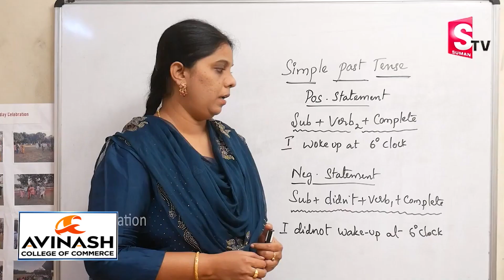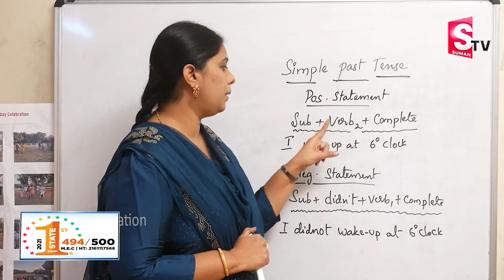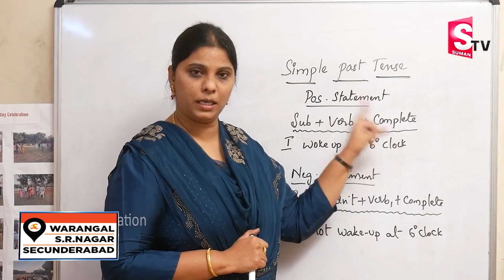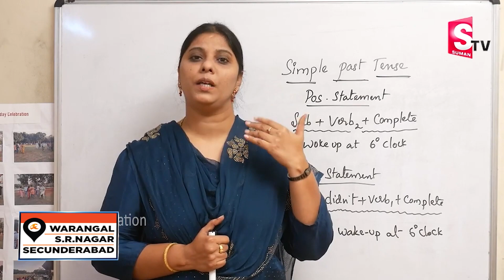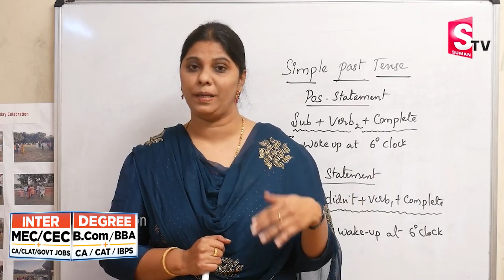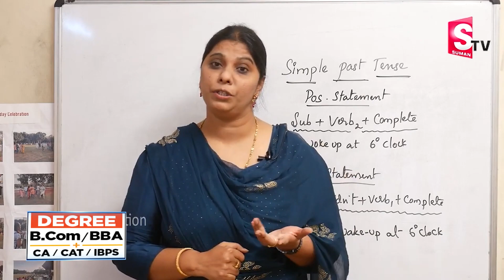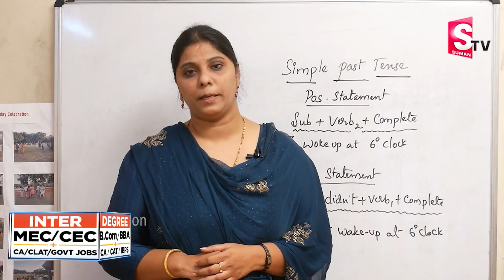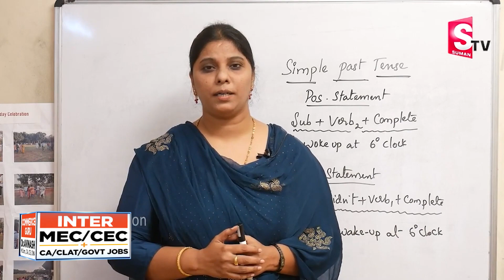Spoken English Classes from Telugu | Spoken English in Telugu for Beginners || Sumantv Education